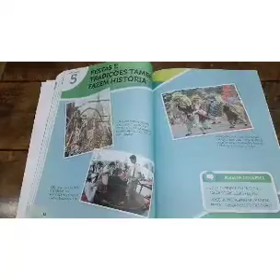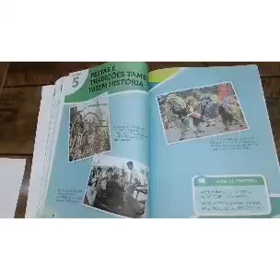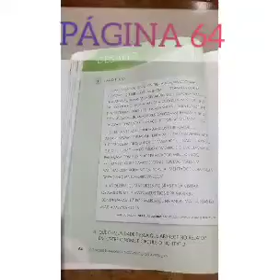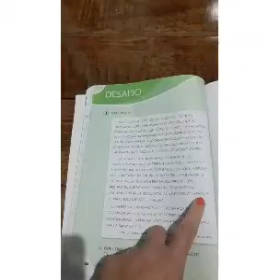15 de setembro de 2020